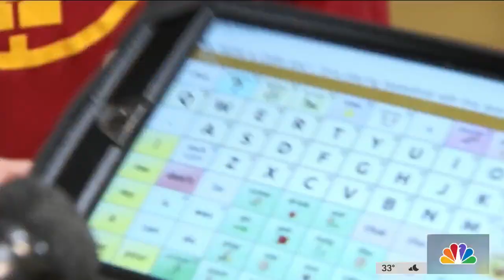Haverford Middle School Basketball Team Includes Players With Special Needs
The Haverford Middle School basketball program formed a team that includes players with special needs. Now they hope to inspire other schools to follow their lead. NBC10’s Aaron Baskerville has the story.